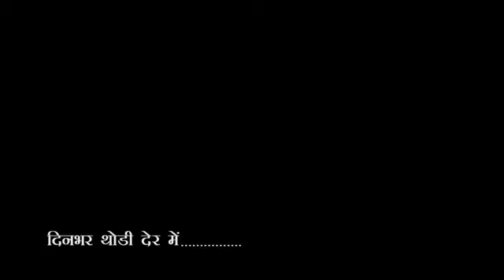City-1 News Headlines Gorakhpur 15/03/2024